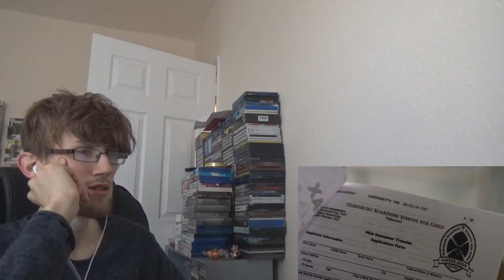Pretty Little Liars Season 2 Episode 24 - 'If These Dolls Could Talk' Reaction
Back with another reaction to Pretty Little Liars Season 2. In this episode. Byron is an idiot.
- Joe

Joe's Snapchat - josepharding